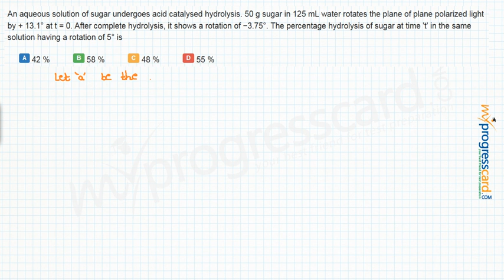An aqueous solution of sugar undergoes acid catalysed hydrolysis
50 g sugar in 125 mL water rotates the plane of plane polarized light by + 13.1° at t = 0. After complete hydrolysis, it shows a rotation of −3.75°. The percentage hydrolysis of sugar at time 't' in the same solution having a rotation of 5° is
A..42 %
 B..58 %
C..48 %
D..55 %